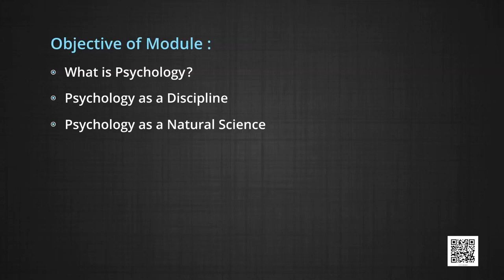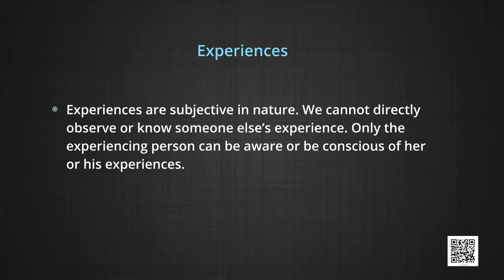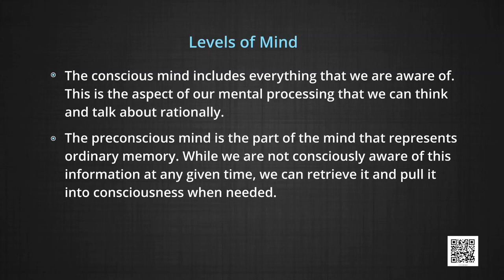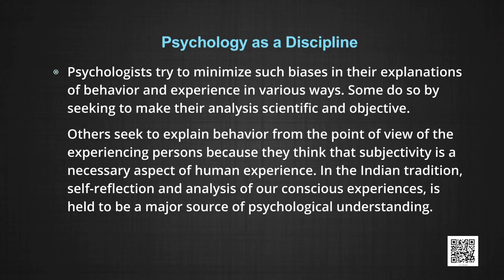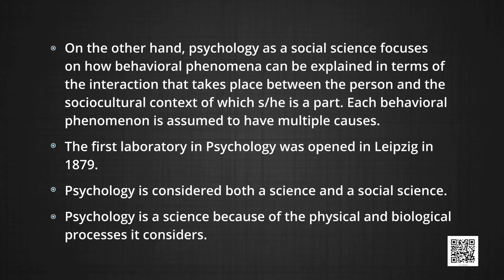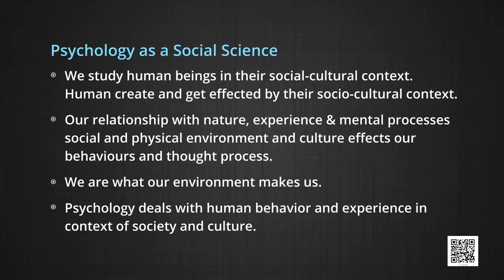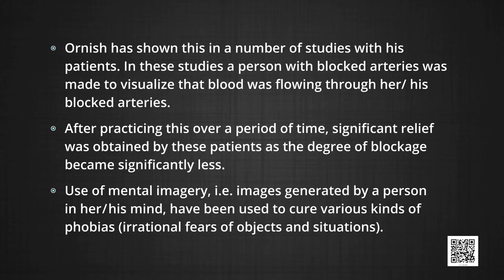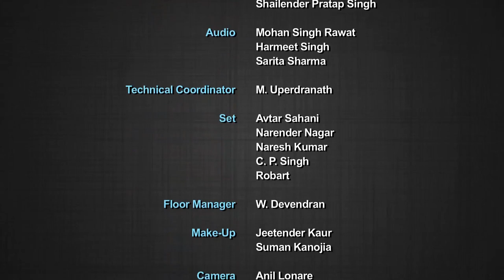Class 11. Psychology: Chapter 1. What is Psychology? (Episode 1)